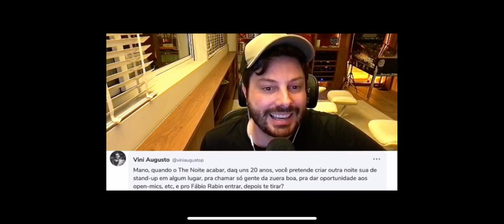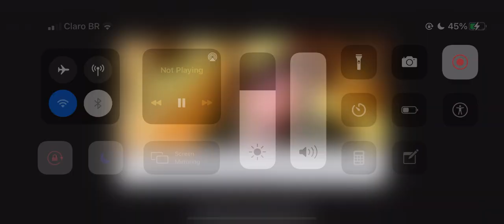Danilo Gentili fala sobre o seu retorno ao Stand-up! De volta as raízes!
Corte da Live de Danilo Gentili do dia 08/10/2020 realizada no Sparkle.
A SEGUNDA live do apresentador nessa nova rede social da pesada!